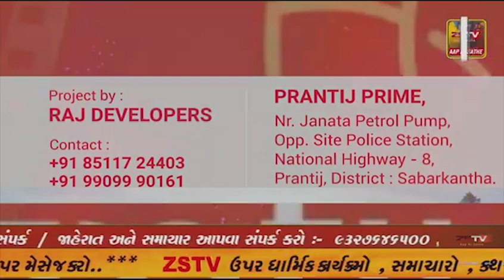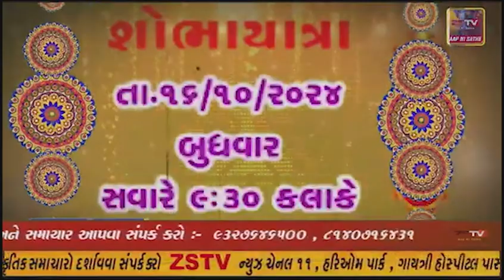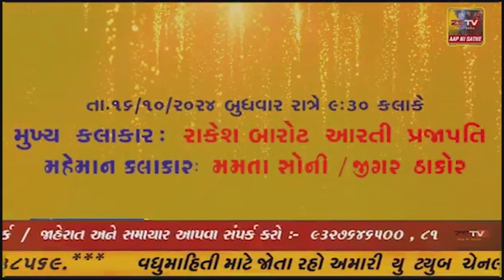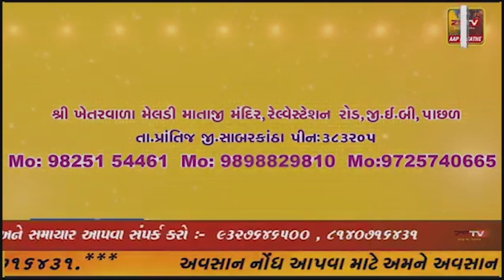પ્રાંતિજમાં શ્રી જોગણી માતાજી તથા હડકાઇ માતાજીના ફોટા પ્રાણ પ્રતિષ્ઠા નવચંડી યજ્ઞ નું આયોજન કરવામાં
પ્રાંતિજમાં શ્રી જોગણી માતાજી તથા હડકાઇ માતાજીના ફોટા પ્રાણ પ્રતિષ્ઠા નવચંડી યજ્ઞ નું આયોજન કરવામાં આવ્યું